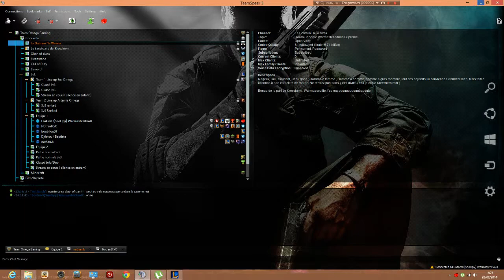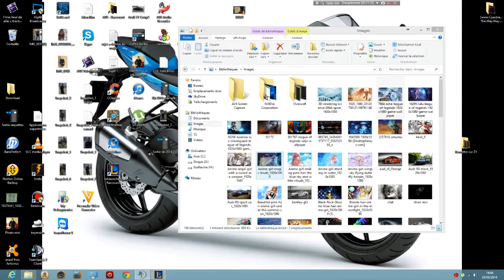ADC OP Graves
Voila encore une game en tant qu' ADC avec graves et benjamin cette fois ci qui prend leona. Sa casse du noob. 12/1 hahaha